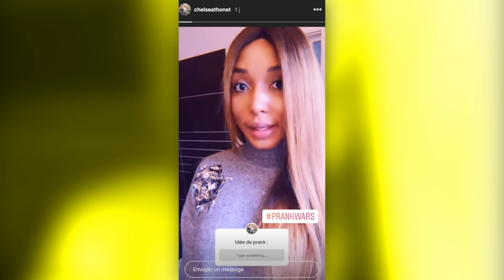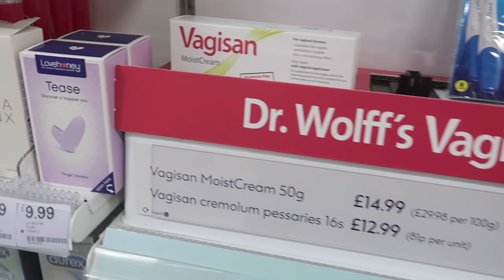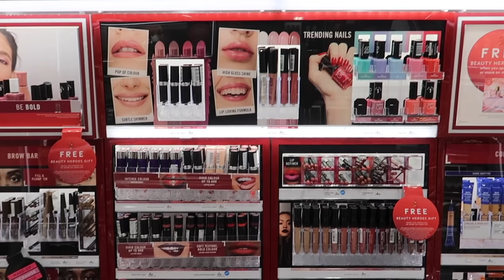"Je suis enceinte" PRANK !! ***Verity PLEURE👶😭***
Des blagues, des farces, et des plaisanteries comme idées de prank !! Chelsea a demandé sur Instagram des idées de blagues, de farces, et de plaisanteries pour faire des pranks à Verity.